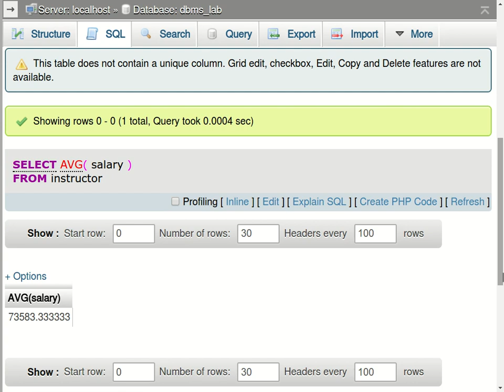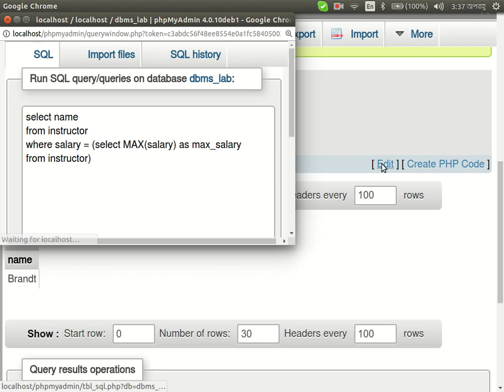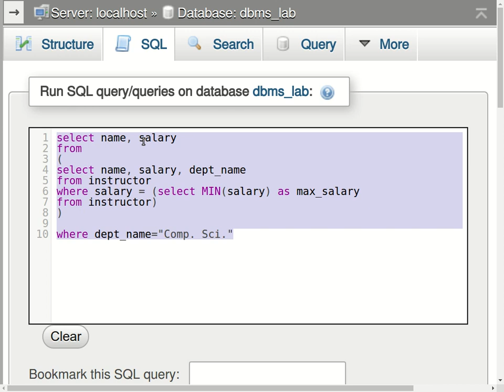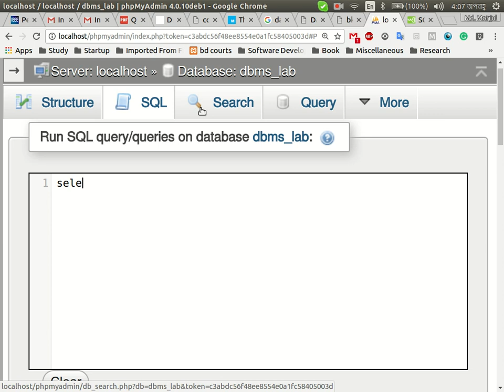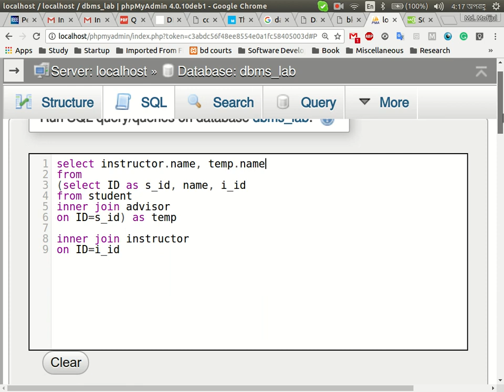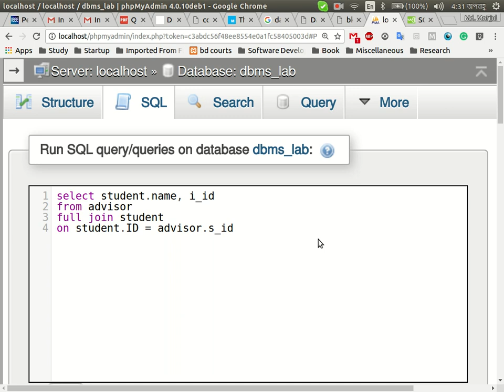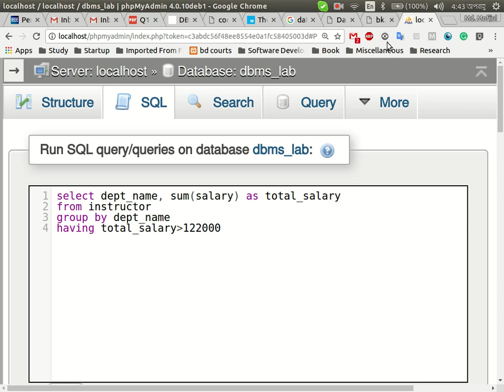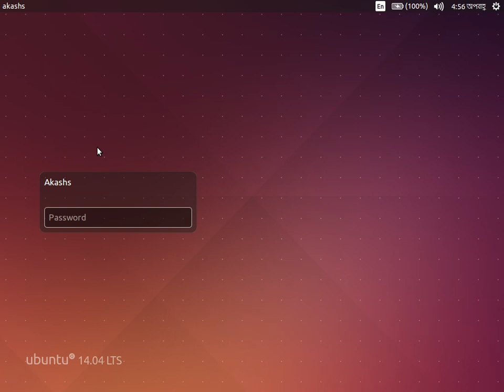DBMS, Lab three